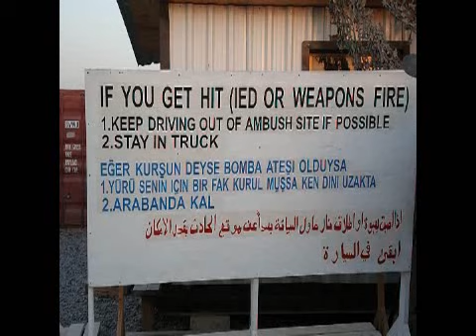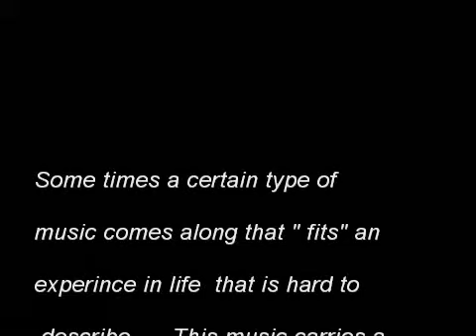Scala Creep music set to OIF 2006 2007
Music set to a different time and place